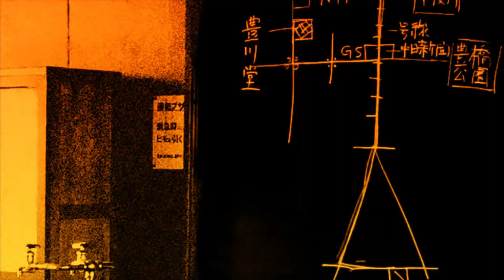Kowloon High-School Chronicle Announcement Trailer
Live the life of a high school treasure hunter in Kowloon High-School Chronicle.

This much-anticipated RPG combines deep and interesting character interactions with exploratory dungeon crawling. By day, win over your fellow students with a unique emotion-based response system. At night, choose your team to explore the mysterious ruins beneath the school with exciting life-or-death battles and puzzle gameplay.